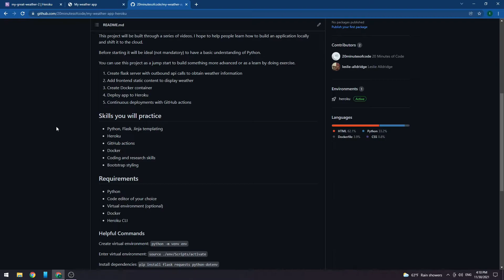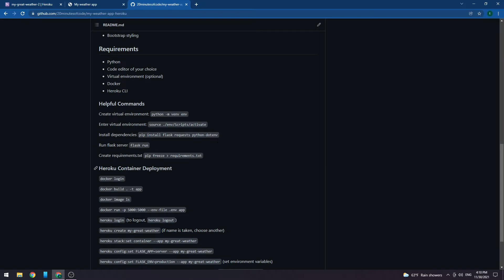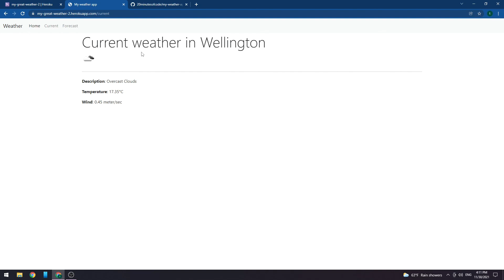1: Intro - How to build a weather app (Python, Flask) and deploy to Heroku (Docker, GitHub Actions)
In this series we will build a free simple weather application using Python, Flask, Jinja and Bootstrap powered by OpenWeather API.

We will deploy the application to Heroku free tier dynos using a Docker container and automate deployments with GitHub Actions.